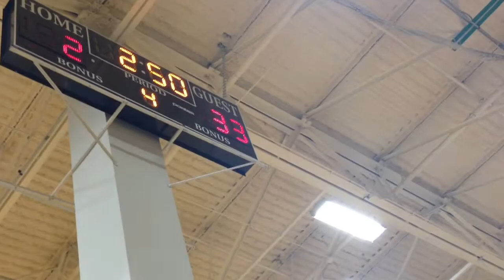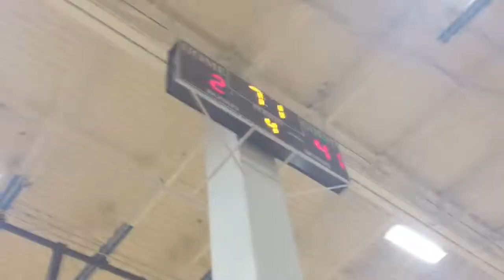Jacy First Game With Her Teammates | After Broken Finger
Jacy's brother broke her finger little of two months ago.  This is her first game back playing up a year.  I was expecting her to play hard but not much else.  She did a little more than expected.